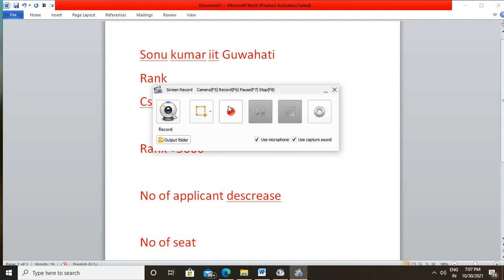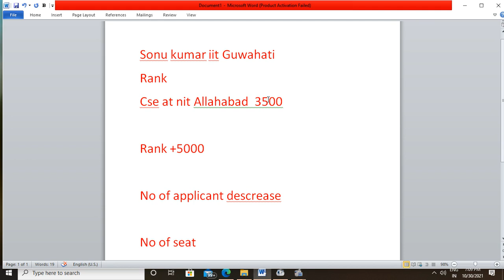josaa 2021 counselling round 1 cut off trend | CUTOFF TREND REVELEAD BY IITIAN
in this video i have  cutoff trend. this is not official but approx to accuracy.

josaa counselling,
josaa counselling procedure,
jkee main admissipon procedure,
jee advance 2021,
josaa choice filling,
josaa counnselling regestrion,
josaa round 1 ccutoff,
cutpoff revealed
ask any querry,
josa round 1 all querry solved,
rank list round 1,
cut off round 1 josaa,
josaa round 1 Cutoff,